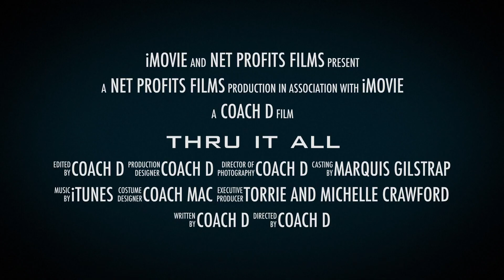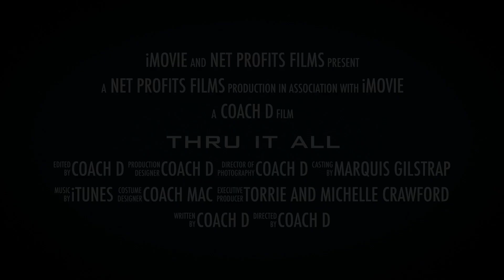Thru It All Docuseries Trailer | Team Strap AAU Basketball